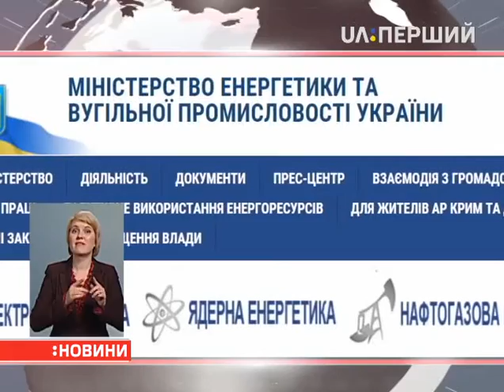На вулиці Києва знову вийшли шахтарі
Цього разу під Міністерством енергетики та вугільної промисловості мітингували представники профспілок державних і приватних шахт. У будівлі Міністерства хотіли провести засідання Ради голів профспілок. Разом із представниками Міністерства планували обговорити питання заборгованності із зарплат. У будівлю пустили лише кількох представників профспілок. Без журналістів. Там шахтарі зустрілися з першим заступником міністра Ігорем Мартиненковим. Проте, як сказали вже після зустрічі, відповідей на всі свої запитання не отримали.

У Міненерго на камеру про причини відмови в проведенні засідання ради профспілок гірників говорити не стали. Натомість позицію оприлюднили на сайті відомства.

Весь минулий тиждень шахтарі мітингували в урядовому кварталі. Представники приватних копалень вимагали відновити державні дотації. А державні гірники просили виплатити їм зарплатню. На погашення боргів Кабмін виділив 400 мільйонів гривень. Виплачувати борги гірникам почали, але поки що повністю не погасили.